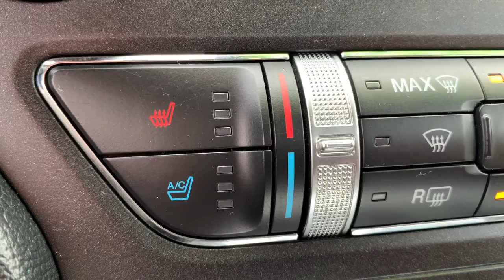2016 Ford Mustang Black GT Fastback G5283128 - Sonora Nissan, 3160 S Pacific Ave, Yuma AZ 85365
2016 Ford Mustang GT Fastback in Black.